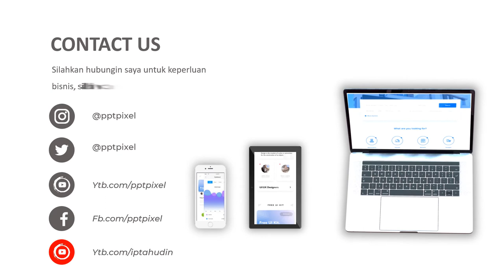Agen Video Animasi Salon Franchise atau Waralaba, Beauty Care For Your Life, Iklan Salon Perawatan D